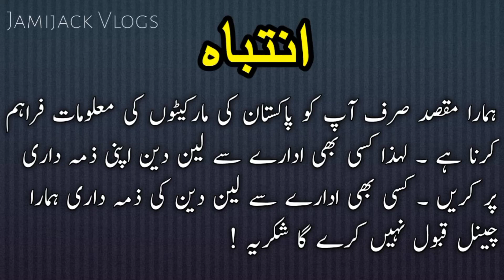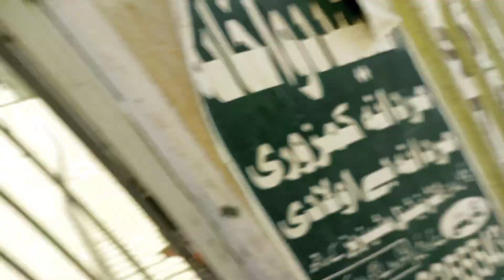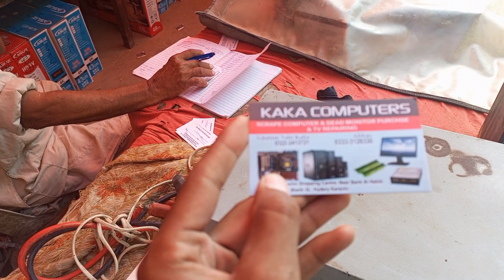Chor Bazar Karachi | Up Sunday Bazar Karachi | UP More Karachi Sunday Bazaar | Chor Bazaar 2022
search quiries:

chor bazar
chor bazar in karachi
karachi chor bazar
chor bazaar
chori ka bazaar